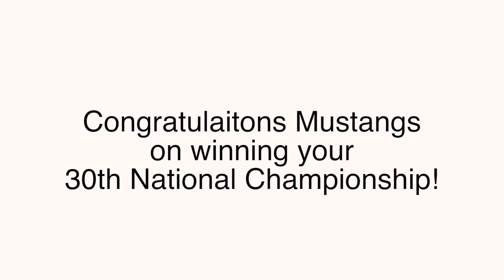Behind the Scenes: Western Mustangs Cheerleading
The Gazette sits down with the Western cheerleading team just days ahead of its national championships in Brampton, Ont.

Video shot by Samiya Hassan, Maailah Blackwood, Serena Quinn and Nathan Kanter.
Edited by Samiya Hassan.